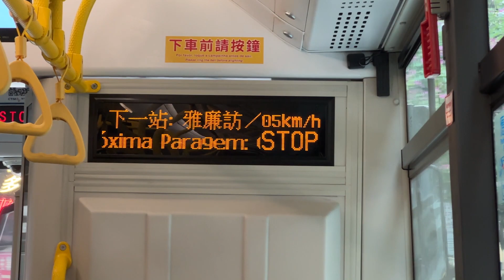澳門新福利三門海格混合動力增程車HE99@65雅廉訪/聖心報站